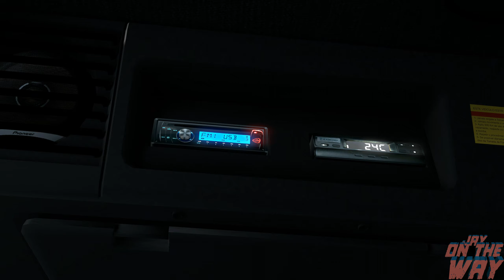Scania 113H Torpedo версия 2.0 для Euro Truck Simulator 2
тестировалось на версии 1.36
мод на аксессуары Sisl 3.1